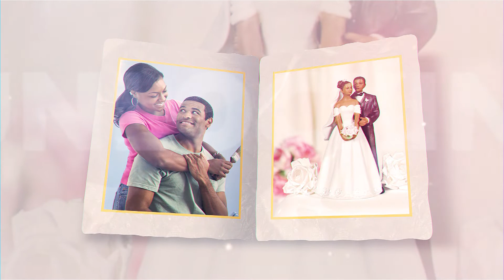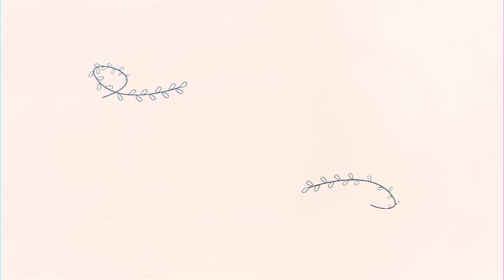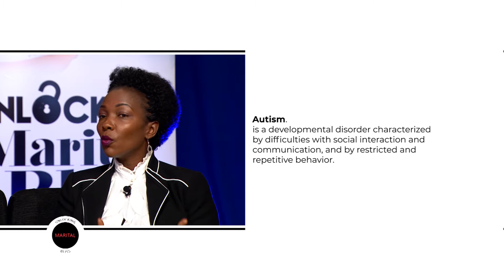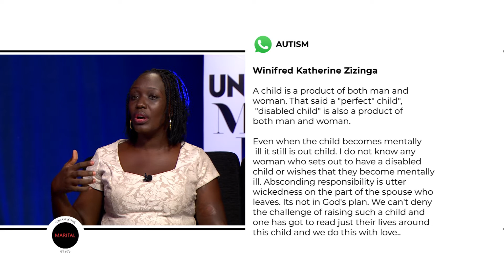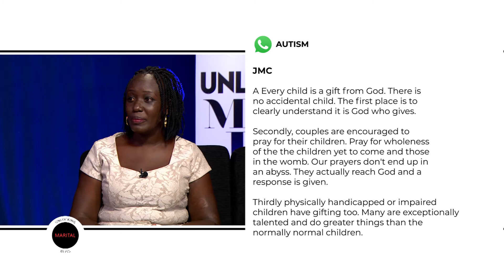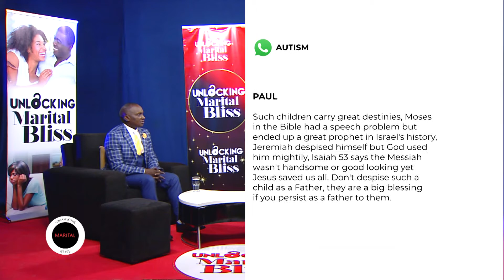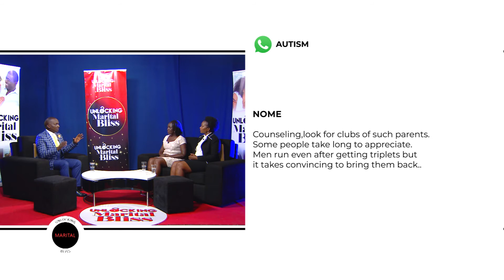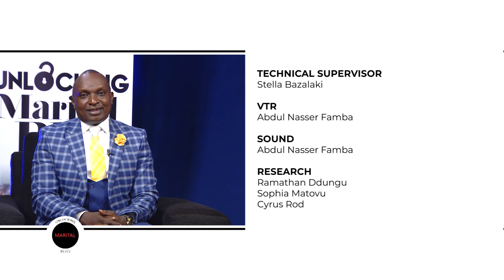Autism and its impact on marital bliss